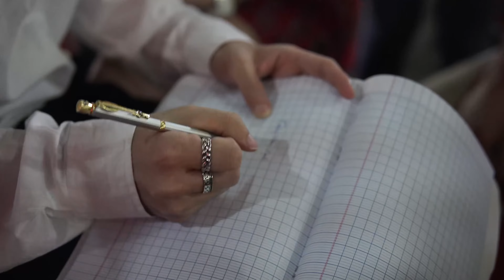ViruSs Quẩy Mạnh Súng Sơn Cùng Các Ca Sĩ Và Streamer Triệu View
Chào mừng các bạn đã đến với Đại gia đình VACCINE VR STUDIO!